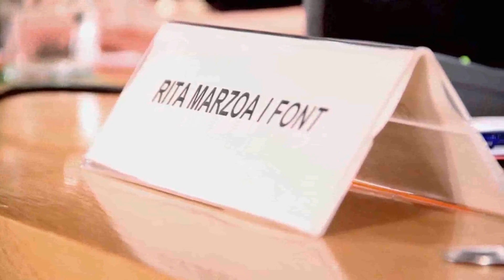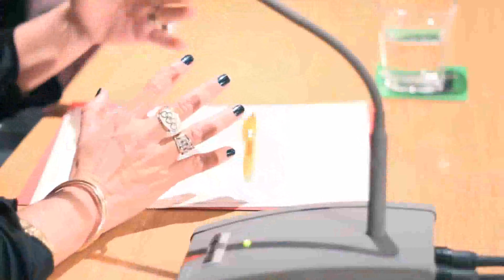Veu de dona: Anna Tarrés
Resum de l'entrevista a Anna Tarrés, exseleccionadora de la Federació Espanyola de Natació, dins el Cicle Veu de dona organitzat per l'Institut Català de les Dones (Novembre 2011).